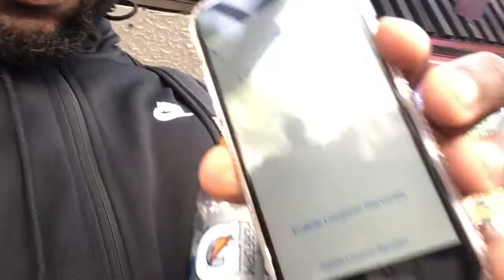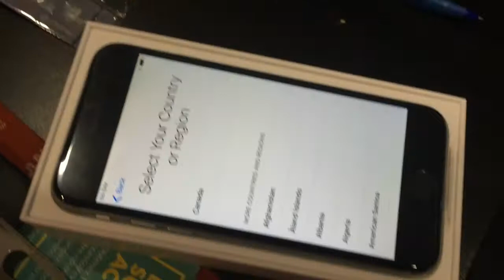Road to Covenant S2Ep7: SUPRISE SURPRISE!!